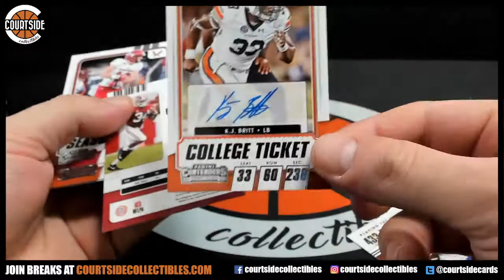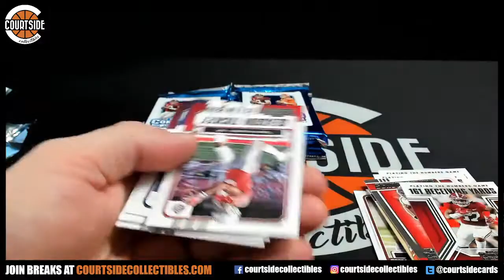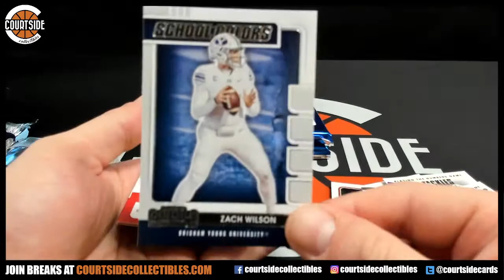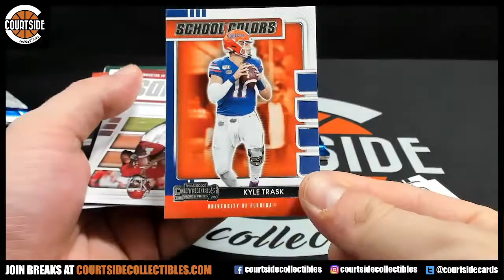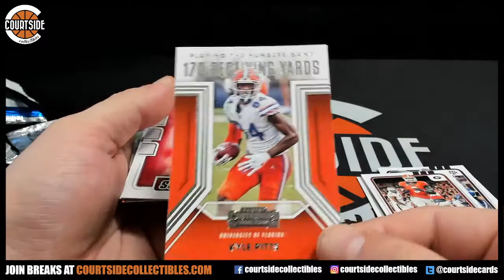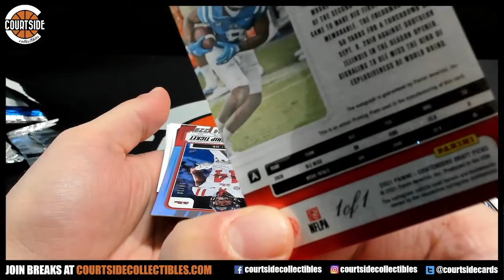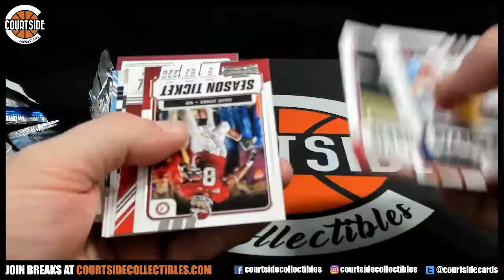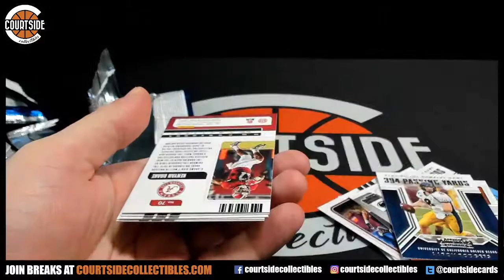2021 Panini Contender Draft Picks Football Personal Break for Max